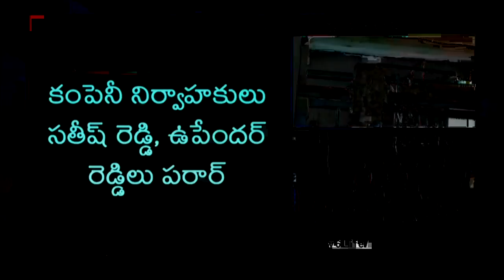Drug Control Officials Raids On Aspirin Bio Pharma Company | Khammam | V6 News